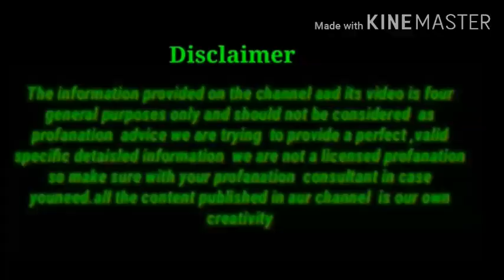सिर्फ 5 मिनट में पीले गंदे दांतों को मोती की तरह चमका देगा ये नुस्खा/White teeth home remedy